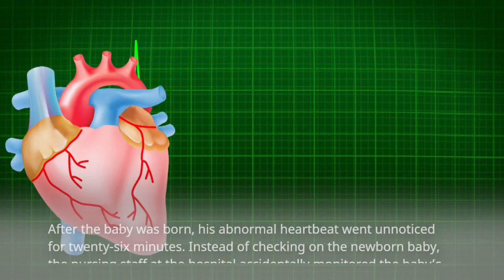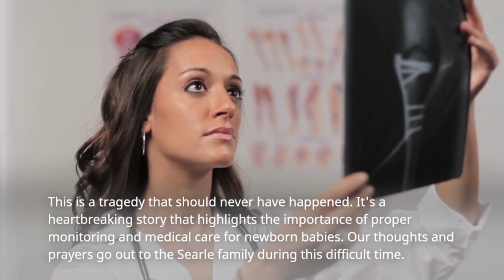Tragic Oversight in Maternity Ward: A Newborn's Heartbreaking Story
In Adelaide, Australia, a heartbreaking incident occurred at Flinders Medical Centre's maternity ward, leading to the loss of a newborn baby named Bodhi Leo Searle. The baby passed away on August 31, 2021, only a day after his birth, due to a critical oversight by the nursing staff. The staff mistakenly monitored the heart rate of Bodhi's mother, Diana Searle, instead of the newborn, leaving his abnormal heartbeat undetected for twenty-six minutes. Australian Coroner Naomi Kereru led an investigation to uncover the circumstances surrounding the baby's tragic death.

Diana Searle's pregnancy had been uneventful, and she went into labor on her 30th birthday. However, during her labor at Flinders Medical Centre, her assigned midwife fell ill, and she was placed under the care of midwife Stephanie Geyer and student midwife Thea Koke. When the error in monitoring was discovered, baby Bodhi's heart rate was found to be severely abnormal. Despite efforts to save him, Bodhi passed away on August 31, 2021, leaving a stark reminder of the importance of vigilance and accuracy in monitoring the health of both mother and child during labor and delivery.